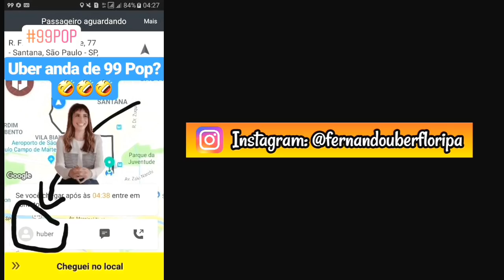99 Pop: Entenda Disputa por Corrida e Preço Fixo